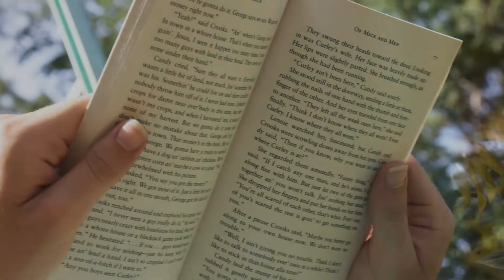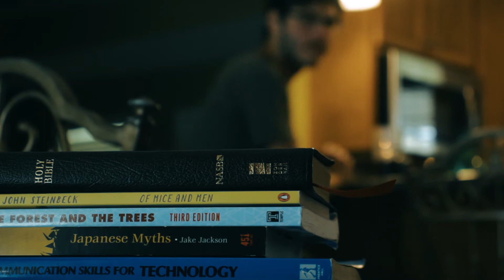Slowdive - Catch the Breeze (Music Video)